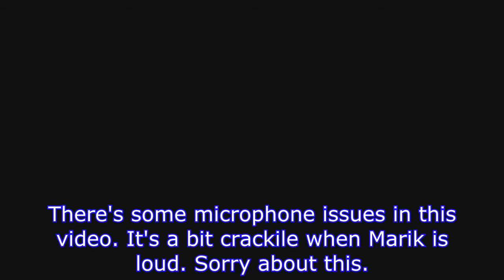Marik Kart 8 Deluxe! - Marik Plays Mario Kart 8 Deluxe.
What does the title say? The one and only Marik Ishtar (HFAS Version) is having a gay ol' time playing Mario Kart 8 Deluxe. (I forgot to edit it in but this video was recording on the 4th of May, 2017.)

All copyrighted materials belong to their original owners. I own non of it!